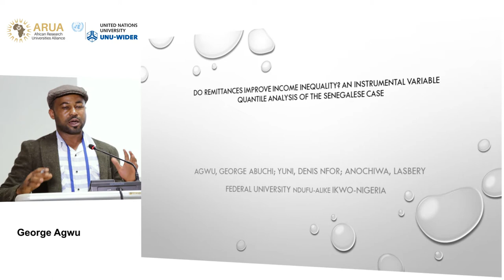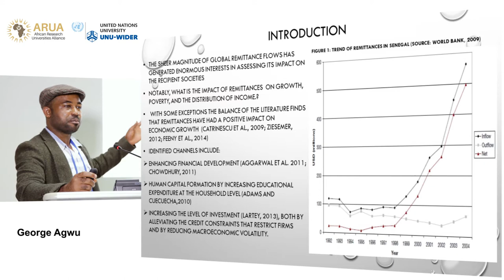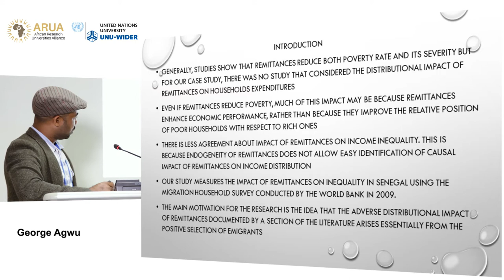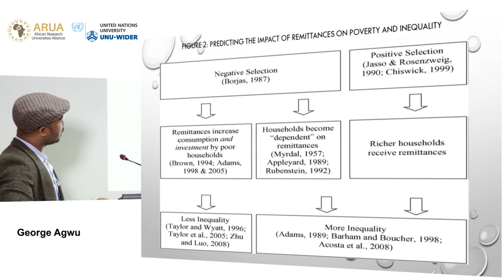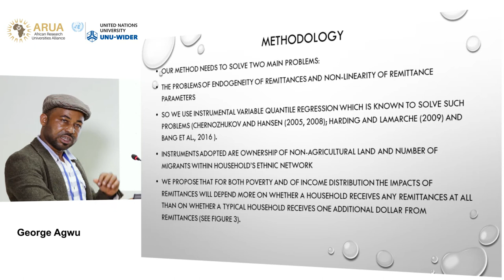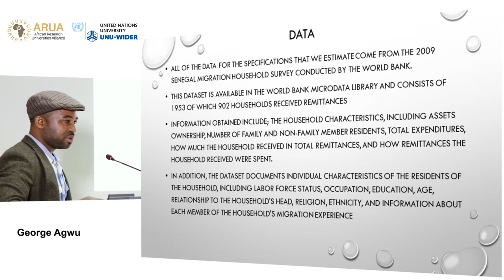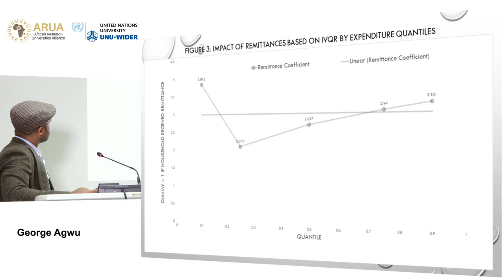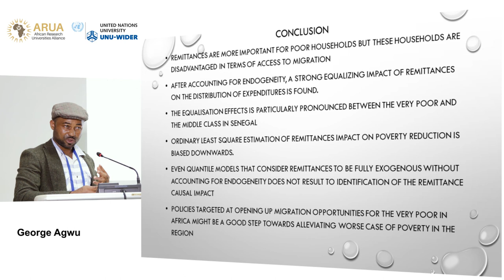Migration and mobility conference | Remittances - George Agwu